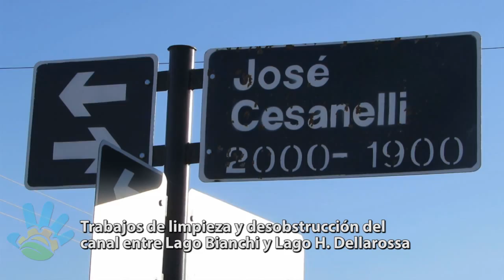Limpieza y desobturación del canal entre lagos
Limpieza y desobturación del canal de desagües que conecta la Laguna Bianchi con el Lago Municipal Henry B. Dellarossa.